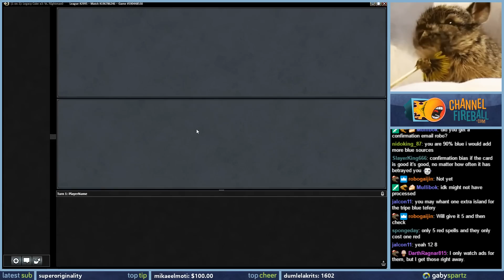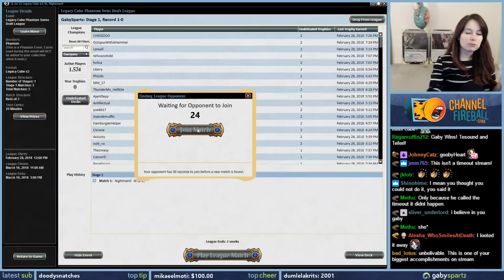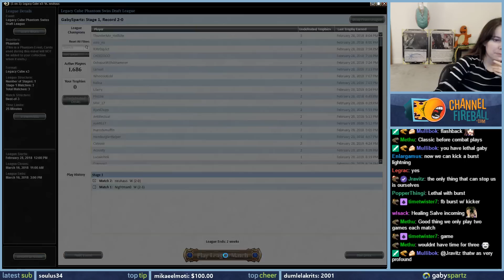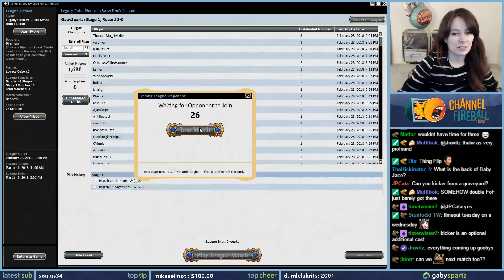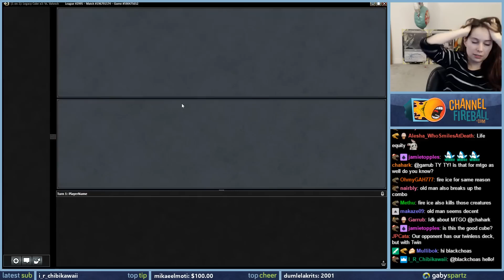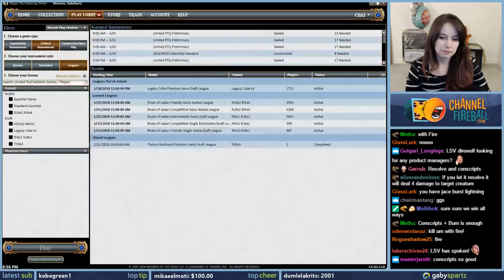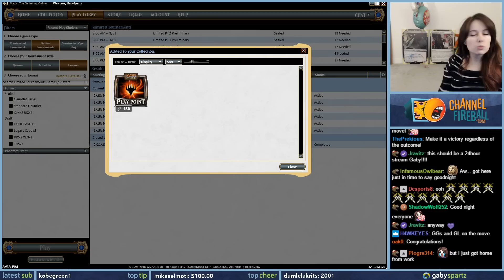Legacy Cube Draft #8 / Magic: The Gathering